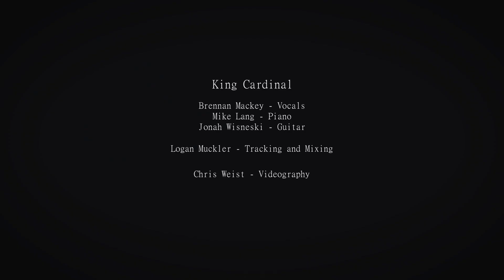King Cardinal - Silence (Piano Version)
King Cardinal performs their original song "Silence (piano version)"

Director of Photography, Editor: Chris Weist
Audio: Logan Muckler

Lyrics

These days I don’t want to leave the house
It’s gotten easier to be alone
I do the dishes and I fold my clothes
And settle down

These days I sleep with the windows up
Even though it’s so damn cold
The idling engines and the drunks outside
Keep me calm

Hey Mama
I only fear silence somehow
Hey Mama
So won’t you just stick around for now

Think I’ll lift my feet and I’ll just float
To the shallow end of this world
Cause if I sink any deeper here
I won’t return

Got tinnitus and a torn rotator cuff
Yeah they bug me constantly
They’re a fine addition to a list of injuries
That won’t let me be

Hey Mama
Sometimes I just weave in and out
So I’ll follow tail lights in the dead of the night
But I still haven’t found the sound